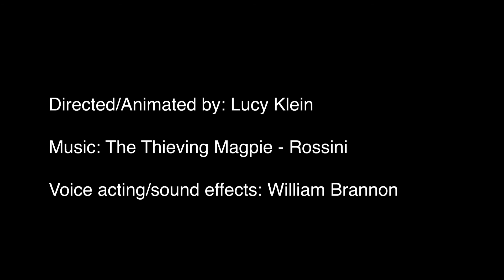Monkey Mondays - A Monkey-mation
I was assigned a midterm with only two requirements: it had to have sound, and video.

So I did this.

"Monkey Mondays" is a phrase I made up with the same friend that graciously provided his voice for some of the sounds in thsi video. We just kind of agree to post monkey gifs on Mondays. Then my midterm came around, with an open window for creativity, and I saw the oppurtunity to make a funny monkey animation.

Thank you guys for watching! I hope this was a nice surprise given that I've been doing a lot of short animations lately :)